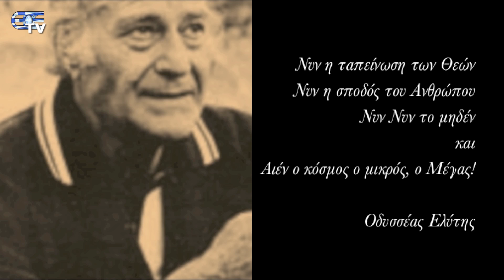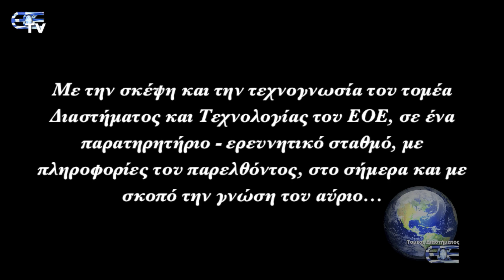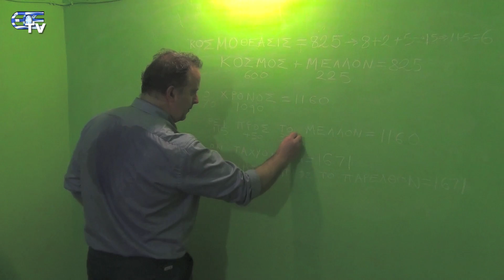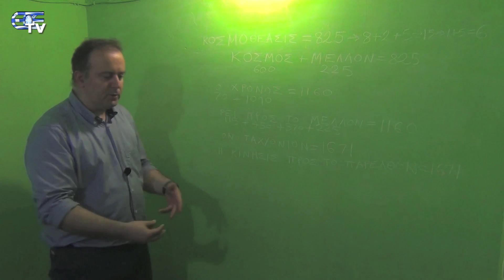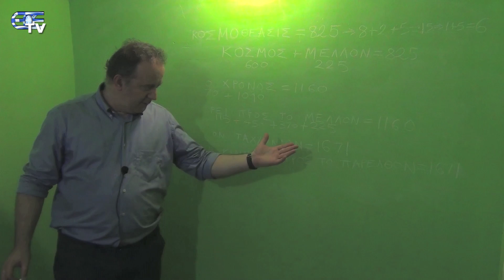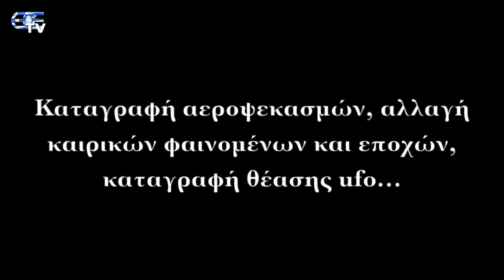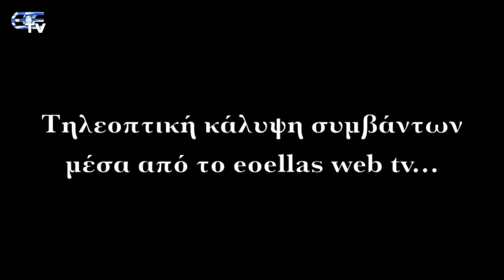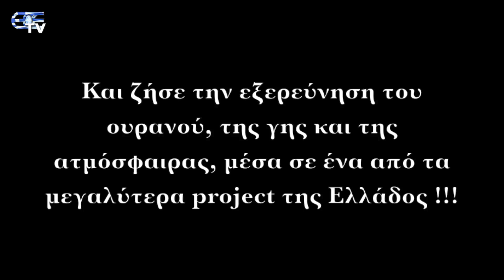ΠΑΡΑΤΗΡΗΤΗΡΙΟ ΕΟΕ ΚΟΣΜΟΘΕΑΣΙΣ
Η εξερεύνηση του ουρανού, της γης και της ατμόσφαιράς ξεκινά !!! Το ερευνητικό παρατηρητήριο του ΕΟΕ ΚΟΣΜΟΘΕΑΣΙΣ ξεκινά στις 17 Μαΐου... Μέχρι τότε ανακάλυψε της δυνατότητες του σε ένα 10λεπτο ντοκιμαντέρ του ΕΟΕ. Συμμετέχει ο μαθηματικός - ερευνητής Ελευθέριος Αργυρόπουλος...Βλέπουμε από εδώ